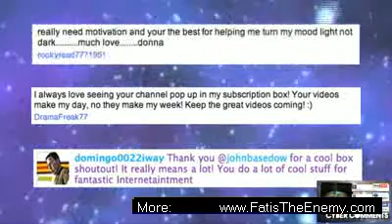Funny Celebrity News - BRAVO TV's COUNTESS LUANN, CONTEST WINNERS & STEW CREW VIDEOS! : NMS Ep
Funny Celebrity News - BRAVO TV's COUNTESS LUANN, CONTEST WINNERS & STEW CREW VIDEOS! : NMS Ep#31